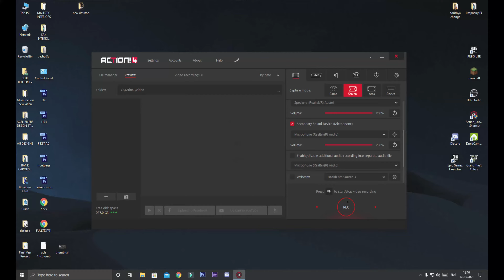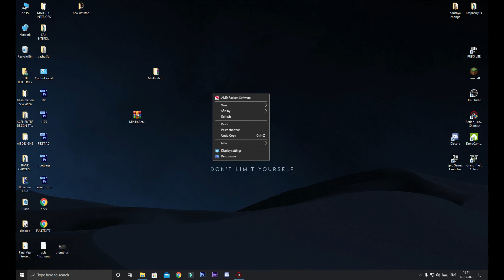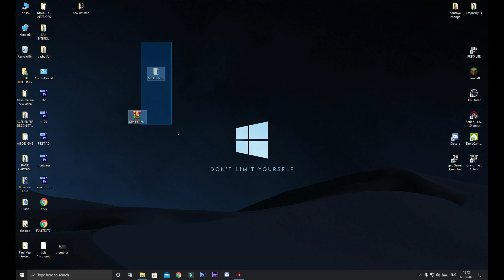HOW TO DO 4K OR 60 FPS STREAMING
HOW TO DO 4K STREAM IN LOW END PC THIS VIDEO IS FOR YOU
GO AND CHECK IT AND I DO  ANY MISTAKE  COMMENT DOWN BELLOW JOIN DISCORD FOR MORE VIDEO
GAME ID
PUBG PC LITE --V-E-N-O-M-O-P
MINECRAFT  -- we can play together make sever and join with me ok

                                                       MY DARK PHANTOM

1.Gigabyte B450 S2H(Motherboard)
2.Seagate Barracuda Q1 SSD 240GB
3.Ryzen 5 3400g
4.8GB RAM(Corsair vengeance)
5.Power Supply(550W)
6.Cabinet : Antec DP501